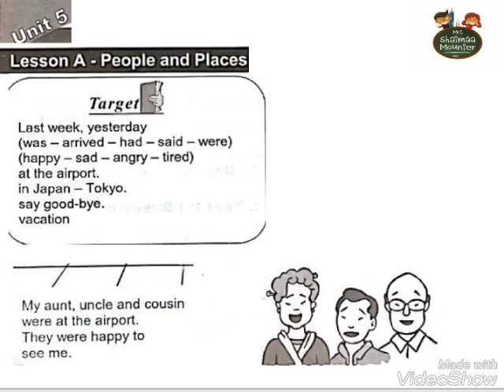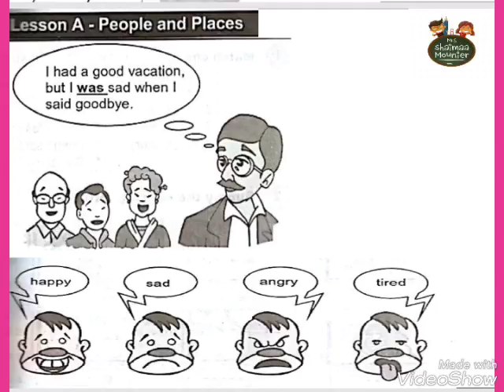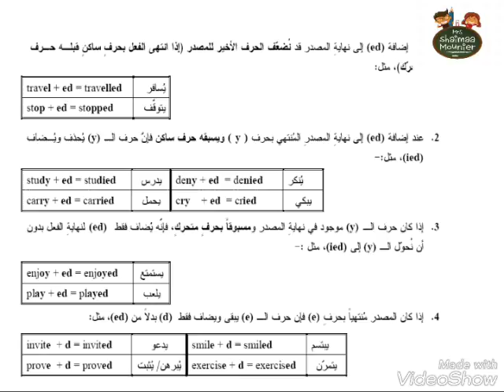English Zone 2 unit 5 lesson A